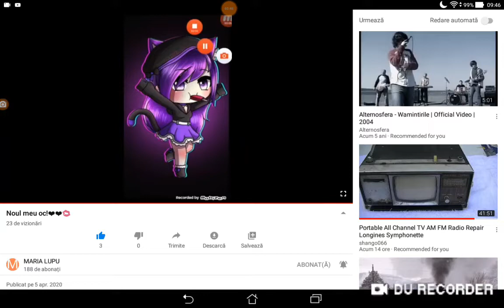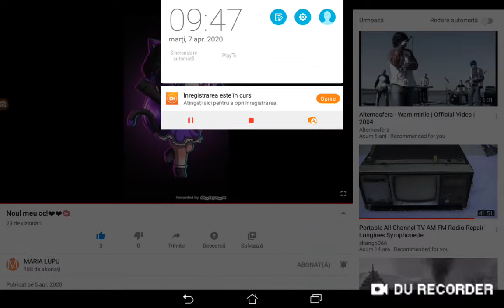Promovare. Pt. Maria. Lupu